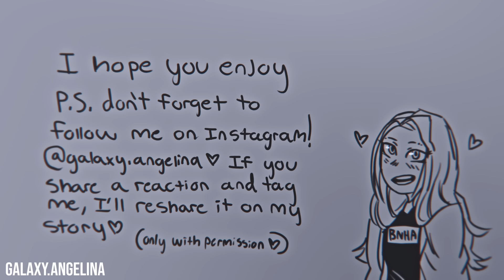Come A Little Closer - Villain Deku // BNHA Animatic (Part 4)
Thank you all so so MUCH for 36k!! You honestly don’t even understand how much this means to me. I’m so glad so many people are enjoying my content and deciding to stay for more, I really do love you all. So as a gift I’ve animated this villain Deku “animatic” WAYY more than I originally planned, so your welcome ;)

Story (just in case you didn’t understand)
DON’T READ TILL YOU WATCH THE ANIMATIC
After searching for days to finally talk to his childhood friend Deku, the time has come. Bakugou and Deku face each other for the first time. One with guilt and one with hatred. Deku looks at Bakugou and sees exactly what he hates in him, heroes. Without a single thought for hesitation, Izuku strikes first. Katsuki’s goal here isn’t to fight his friend but try to talk him out of it, however, Deku doesn’t seem to agree. After taking a beating, Deku finally says his first words. He talks to Bakugou about how the hero society is corrupted but starting first with All Might’s flaws. Of course, this irritates Bakugou and with that, the anger side of him slipped out after months of tucking it in after the accident. Katsuki finally lands a hit on Midoryia and immediately regrets it. ‘This is why he’s here in the first place...because of me’ Bakugou thinks. Deku says something that confirms Bakugou’s hunch from part 3, the accident. In despair, Bakugou Katsuki just stands there. Izuku lets Bakugou know why he’s there and continues to be there. However, Deku offers something off-camera that shocks Bakugou, what was it you may ask? Well, I can’t say but you’ll know later on.
A helicopter flies around the area and happens to notice the fight between a UA hero in training student and a member of the League of Villains. The news broadcasts the fight live for everyone to see. What Bakugou is doing will have consequences later on due to him not having a hero license yet and not letting heroes know where he’s at.
The fight continues between the childhood friends without knowing they’re being recorded. Deku wants Bakugou to maybe be the new hope in heroes,  to change society for the better. Izuku strikes again which leaves Bakugou only to defend. Deku keeps going and without stop and overwhelms Bakugou. Katsuki still forgives Deku because his actions are necessary only to him but not to others. One last time Bakugou tries to convince Izuku which in the end only backfires.
Bakugou wakes up in the hospital in defeat. He thinks about what happened and how he could have done better. His classmate friend Kirishima (who was waiting for Bakugou to wake up) listens to Bakugou’s vent. Ejirou gives Katsuki some advice but Katsuki knows that’s only wishful thinking. Somewhere, Deku walks among a crowd thinking about the words Bakugou said to him and his actions as well. This leaves him confused, however, his goal is bigger than his feelings and that goal is to destroy the hero society for the better.
Time flies by and the League of Villains gets a visitor which is Overhaul. Kai Chisaki voices his opinion which goes against all of the member's wishes and Mange takes a strike first. A second later she passes on. Deku hasn't witnessed a death of a friend with his own eyes. Mr. Compress leaps towards Chisaki and loses his arm while at it. In shock, Deku tries to take action but Shigaraki stops him and deals with Overhaul with his own hands. Overhaul and his team come barging in to defend their leader. Without surprise Shigaraki sorta expected this. Kai Chisaki leaves a card with his information for the League of Villains to decide later on whether they'll take his words to heart and with that part 4 ends.
Ahh, I hope everyone enjoyed this, feel free to come up with theories on what will happen in part 5 because I really do love reading those. For those who’ve asked, yes this story is written down and I know how everything will go and end. I do love everyone’s funny comments and compliments! They always fill me with joy every time I read them. Thank you so so much for the love and support. Let’s start this year strong! I’ll see everyone in the next part!

Song // Come A Little Closer - Cage The Elephant
Anime // My Hero Academia (Boku No Hero Academia)
Programs //
Krita (Animations)
Adobe After Effects CC 2020 (Editing and coloring)

See the other parts!

Part 4
You’re here now